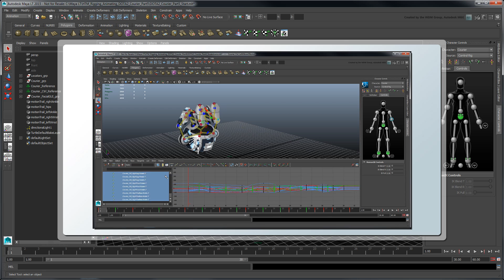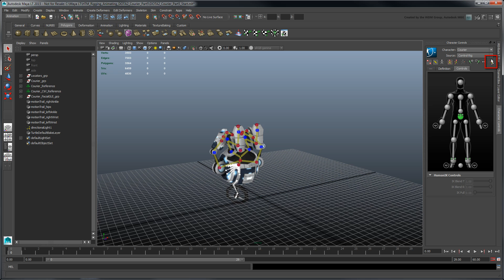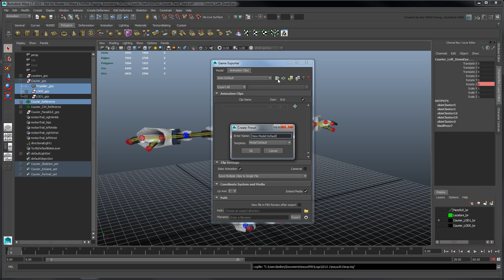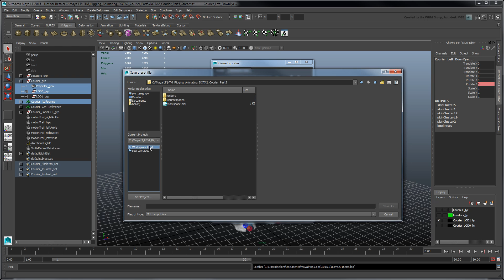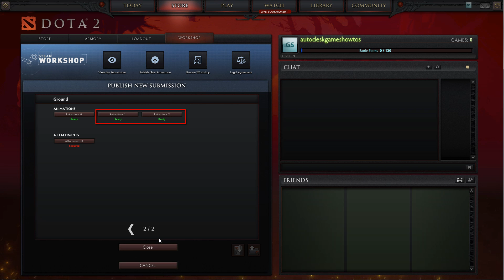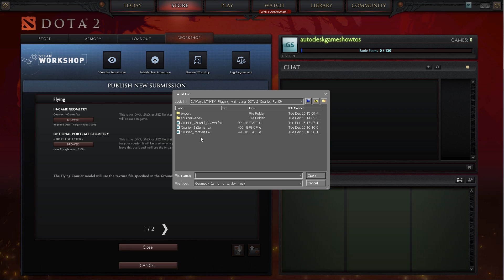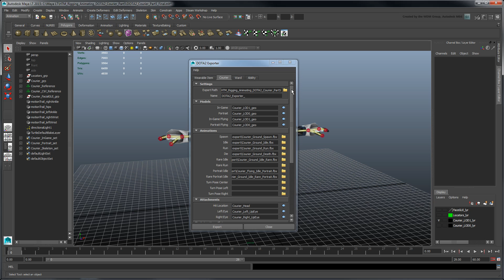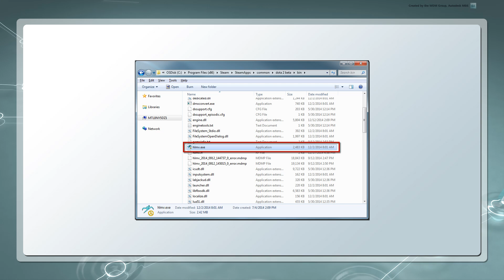Rigging and Animating a DOTA 2 Courier – Part 5: Exporting courier to DOTA2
This movie shows you how to export this DOTA2 courier using the Game Exporter, and then complete the submission process in the Steam Workshop.

Level: Intermediate
Recorded in: Maya LT 2015 EXT 2, Steam Workshop